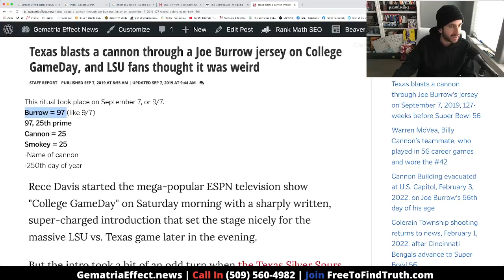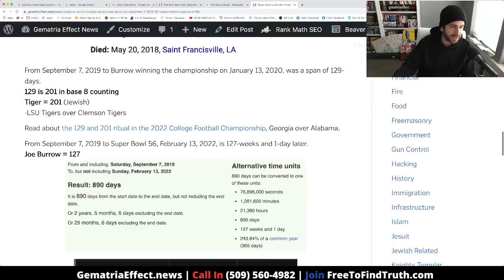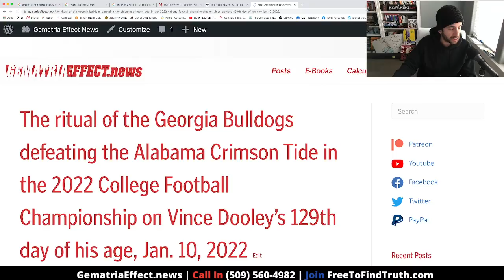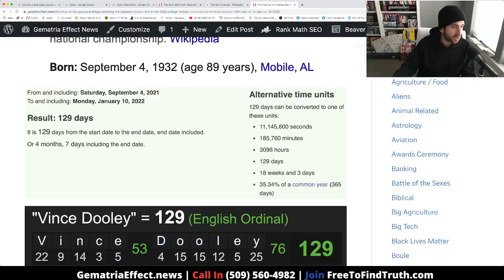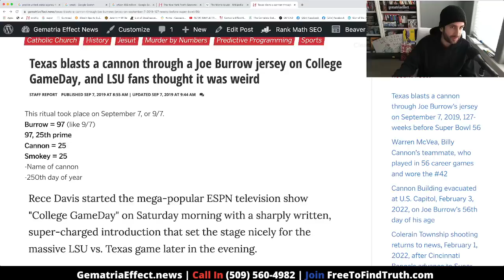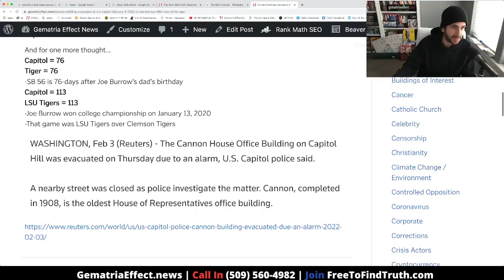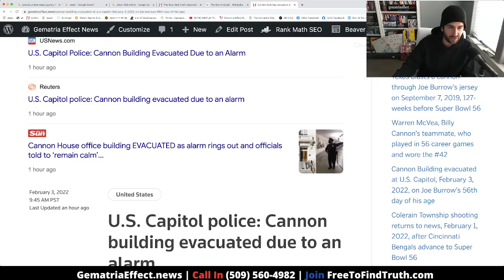How Texas shooting a cannon through Joe Burrow's jersey syncs with LSU championship & Super Bowl 56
To get your hoodie follow these 2 steps:
2) Send $50 for Large or XL or $60 for XXL (S & M sold out, sorry)